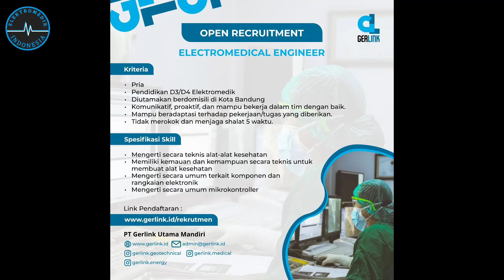REKRUTMEN TERBUKA ELEKTROMEDIS DI GERLINK BANDUNG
Informasi Lowongan Kerja ATEM
mohon diinfokan apabila loker sudah terpenuhi
biar kami update
Semoga bermanfaat

Apabila ada pertanyaan bisa komentar dibawah ya...
Terimakasih

Jangan lupa kunjungi website kami di elektromedik-indonesia.blogspot.com
Dan juga Instagram.com/elektromedikindonesia